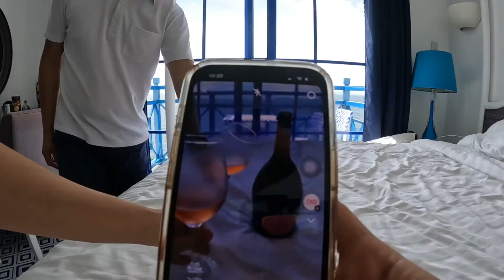Camp Netanya, Batangas Philippines